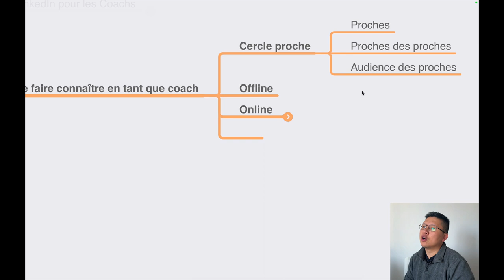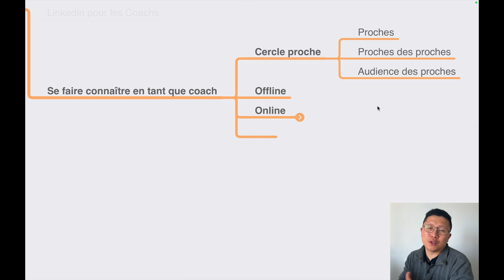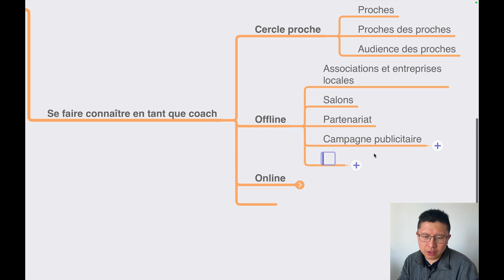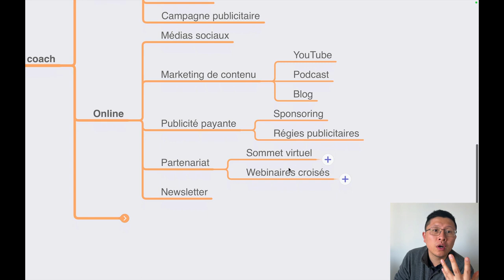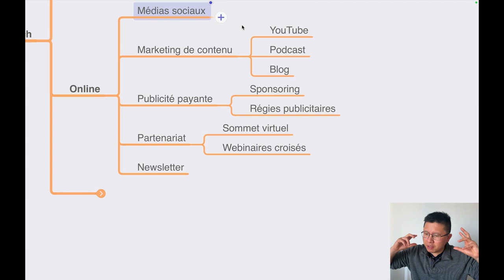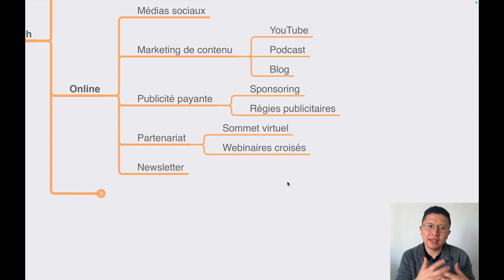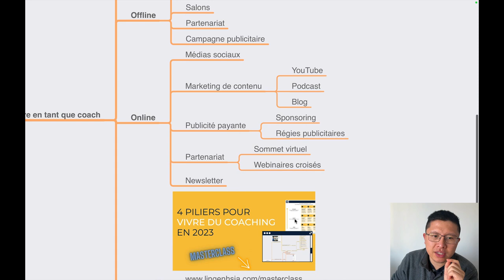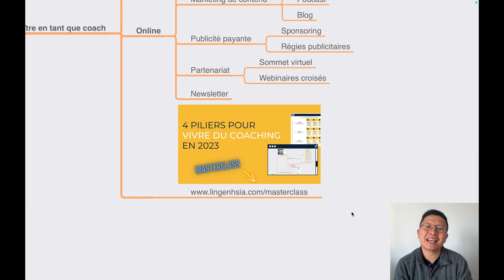Se faire connaître en tant que coach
Si tes prospects ne te connaissent pas, ils ne peuvent pas devenir clients, et tu ne pourras pas les servir.

Personnellement, si j'assumais pleinement mon désir profond, je voudrais laisser un héritage.

Mon rêve, c'est qu'après ma mort... durant des générations, des millions (car je n'ose quand même pas dire des milliards) de personnes soient impactées par :
- Mes livres
- Mes mentorés/coachés et leaders que mon équipe et moi auront accompagnés
- Mes interviews
- Mes vidéos (le format qui a la plus grande probabilité de buzzer)

C'est ce "pourquoi" qui me donne l'énergie de "faire du marketing et de la vente", et pour « me faire connaître » chaque jour. Pas juste de gagner quelques euros.

Et toi, quel est ton pourquoi ? Et qu’es-tu prêt à mettre en place pour le réaliser ?